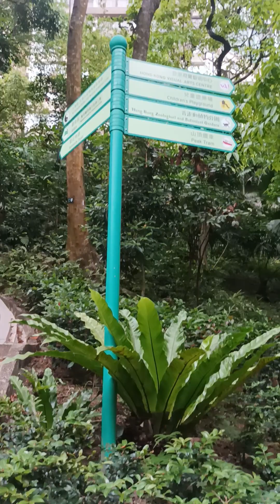pasok tau s gubat s gitna ng syodad